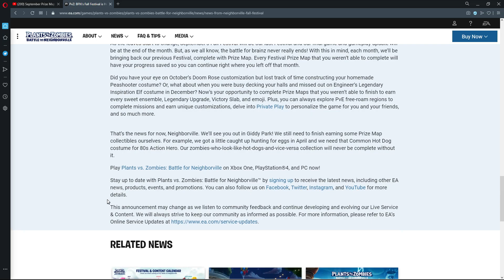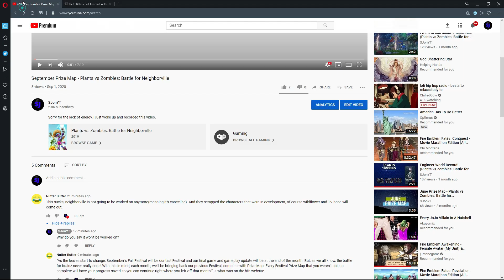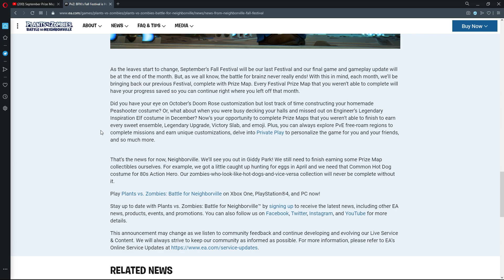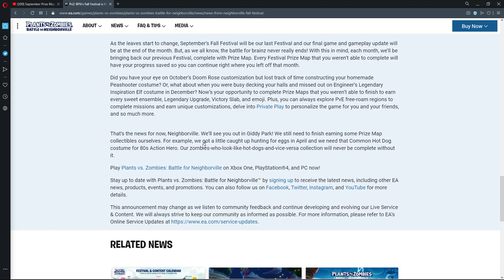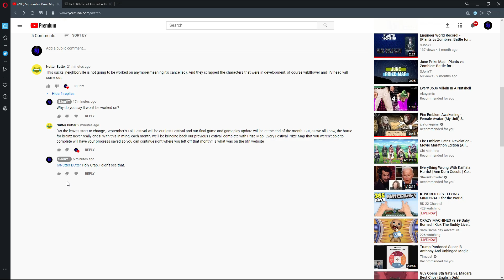The Fall Festival will be the last Gameplay Update... - Plants vs Zombies: Battle for Neighborville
Looks like Popcap is moving on. The previous festivals will be returning though, so that's good news for those that didn't get the rewards.